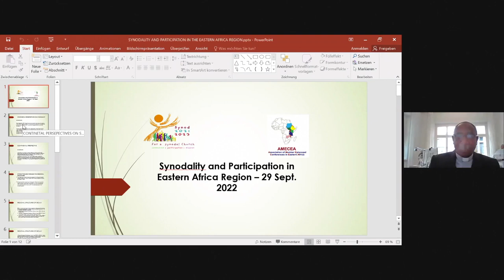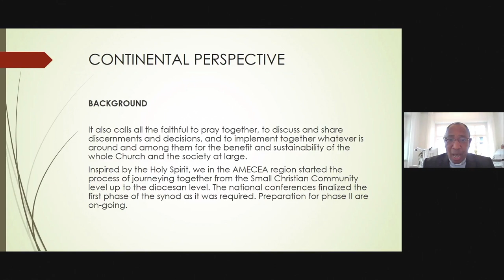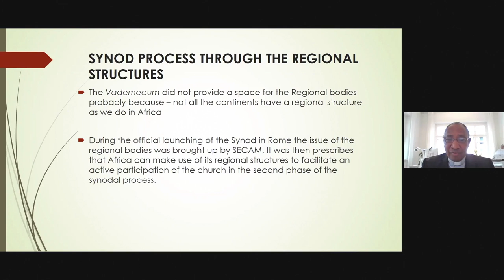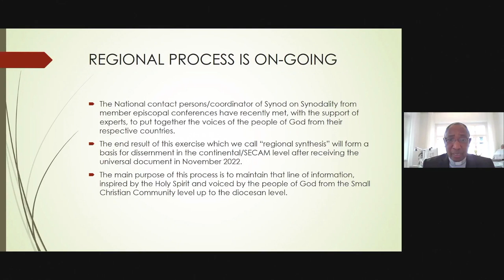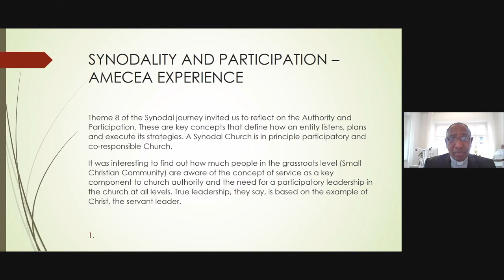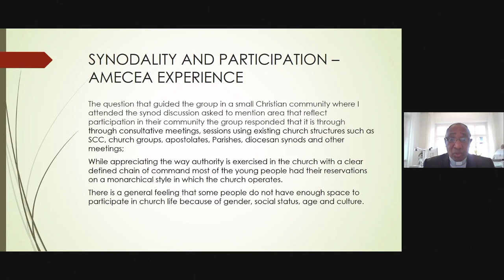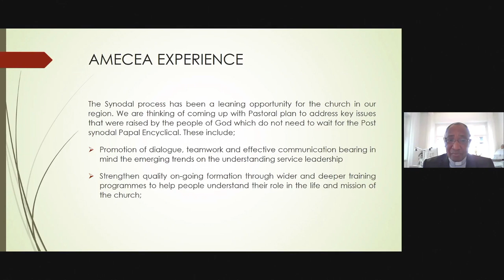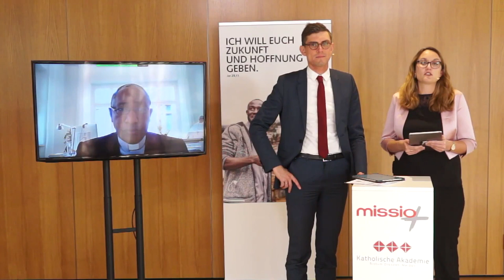Fr. Anthony Makunde: Synodality and Participation in Eastern Africa.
Fr. Anthony Makunde is Secretary General of AMECEA. He was national director of  ecumenism for the Tansanian Bishops Conference. From 2005 till 2013 he served as Secretary General of the Tansanian Episcopal Conference. Fr. Antony holds a doctorate in theology from the Pontifical University St. Thomas Aquinas, Rome, and a Master’s degree in non-profit administration from Notre Dame University.

Wir diskutieren wissenschaftliche, gesellschaftliche & kulturelle Fragen unserer Gegenwart - mit Dir.